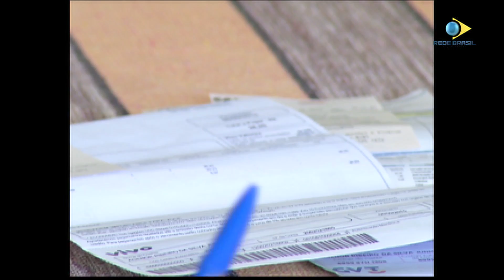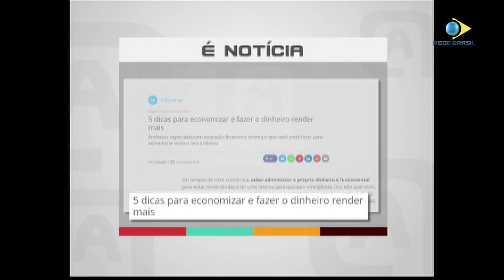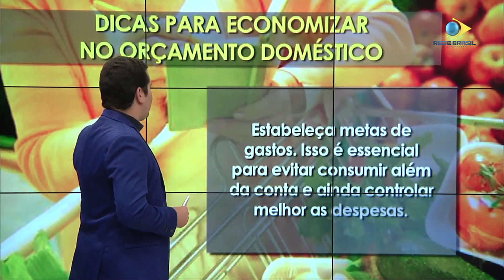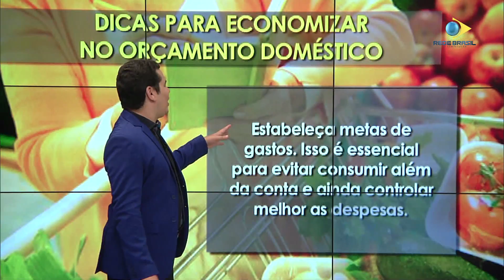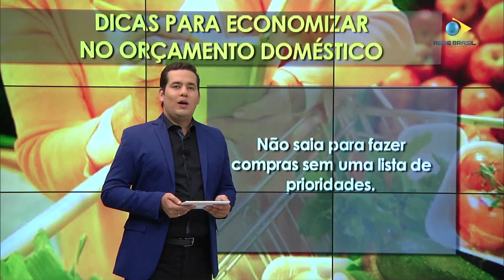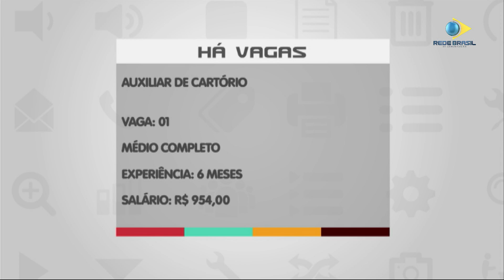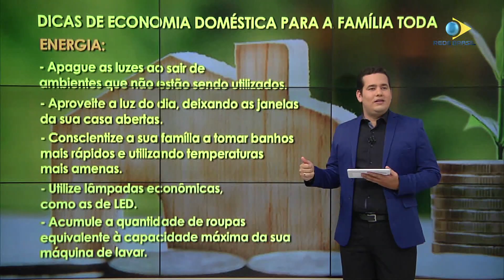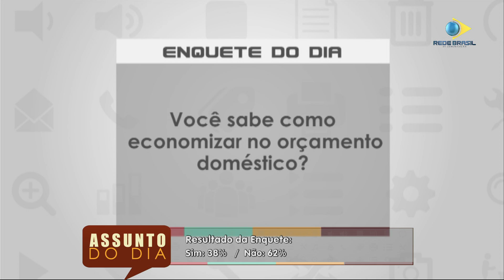ASSUNTO DO DIA | Orçamento doméstico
Orçamento doméstico foi o tema do programa da segunda-feira (10 de setembro). Recebemos: Carlos Melo, consultor financeiro e professor de economia e contabilidade e a Ana